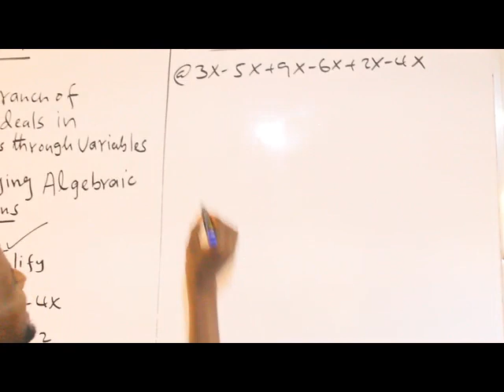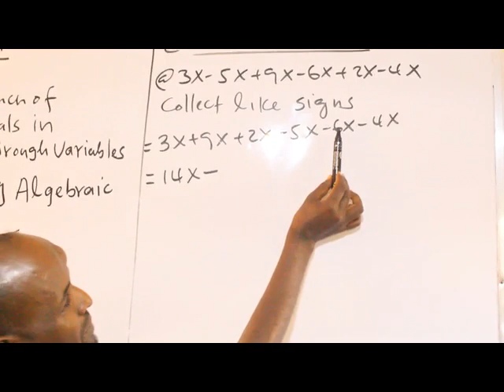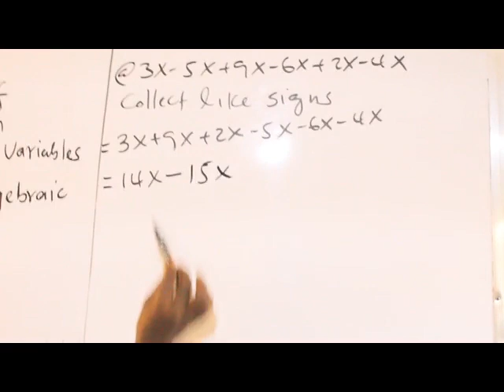Algebra ( casharka 2aad): Maxamuud Cali Aaden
Simplification of Algebraic Expression